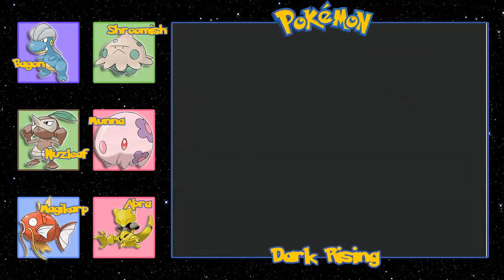Pokemon Dark Rising #11 - A Rare Find!!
Today We venture into a spooky cave to find a find you would never find in any other game.
As always I hope you have enjoyed this video I look forward to making more videos for you guys!!